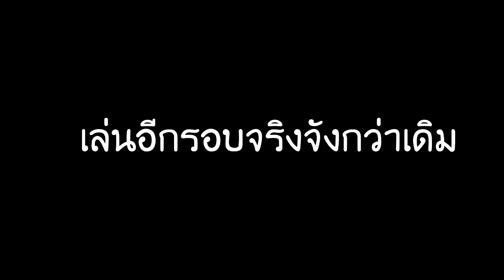Basketball Hero Story [Ep.2พันธมิตรสีทอง]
ค   มีคำหยาบเป็นบ้างครั้ง จะใช้แล้วแต่อารมณ์
ว   วันและเวลาอัพโหลดคลิปไม่แน่นอนกรุณารอ ไม่ต้องท้วง!!!
ย   อยู่อย่างสงบ ไม่ต้องด่าทะเลาะกัน